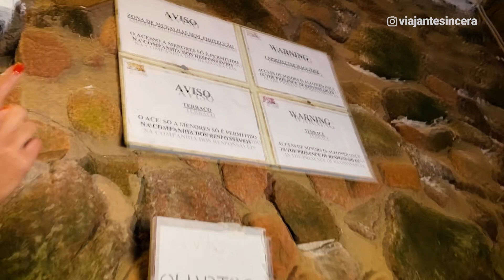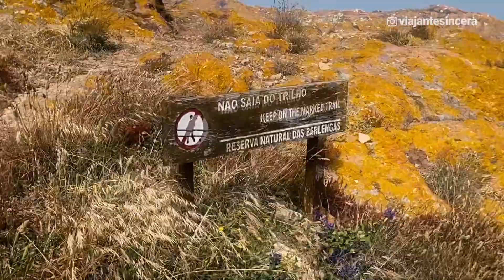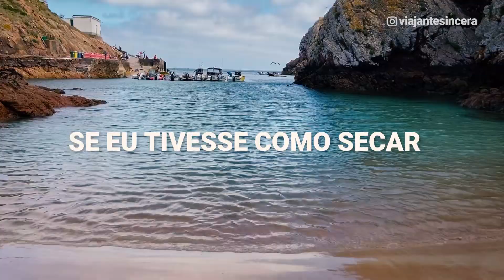BERLENGAS DE BARCO SAINDO DE PENICHE | Viajante Sincera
Resolvemos visitar um lugar que a muito tempo gostaríamos de conhecer: o arquipélago das Berlengas. Localizado próxima a cidade de Peniche, a Reserva Natural das Berlengas é considerada Reserva Mundial da Biosfera da UNESCO desde 30 de Junho de 2011.

Se busca um passeio de um dia, o arquipélago fica bem próximo da capital Lisboa, um pouco mais de uma horinha só.

▶ Quer aprender a VIAJAR PAGANDO ATÉ 70% MENOS?

▶ Gostou dessa visita ao Arquipélago das Berlengas? Descubra essa e outras opções de passeios diferentões com a Naturtrip.

▶ Mais DICAS, ROTEIROS COMPLETOS e CUSTOS de nossas viagens pelo mundo no blog

▶ ALUGUEL DE CARRO: Compare aqui valores de mais de 100 locadoras

▶ Edição por Alice Portugal: @editapramimyt